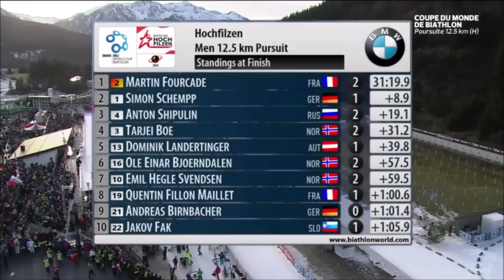POURSUITE HOMMES - HOCHFILZEN 2015